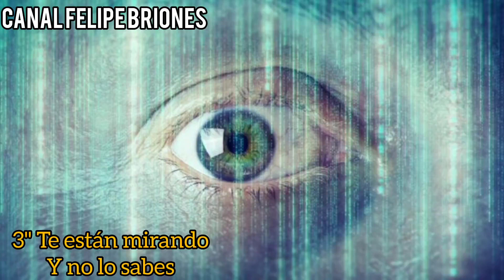7 cosas que la élite nos oculta 🌎